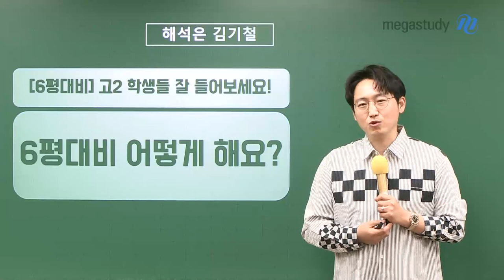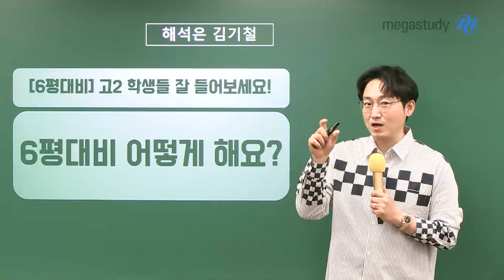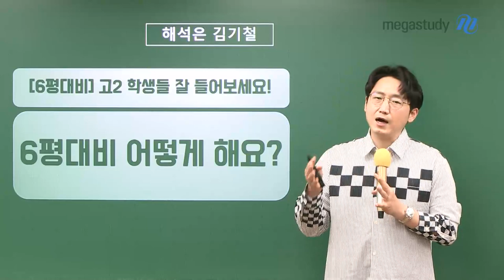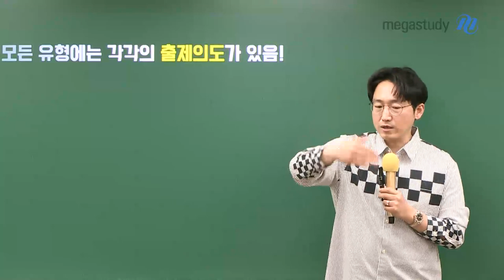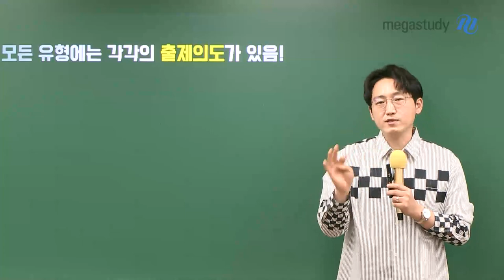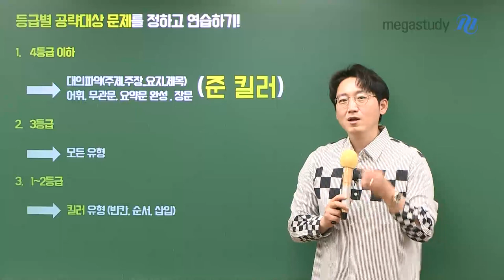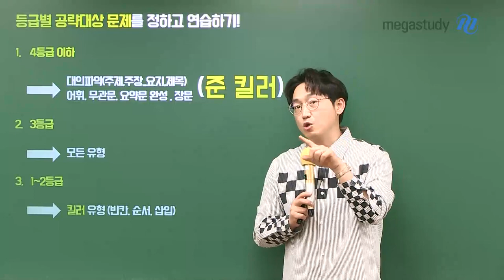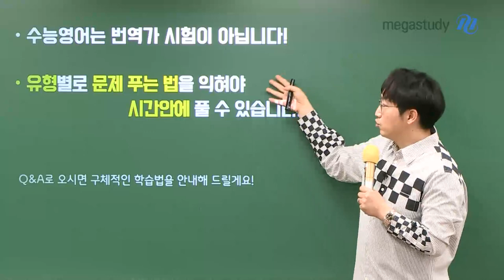[메가스터디] 영어 김기철쌤 - [고2] 6평 대비, 어떻게 해야 해요?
중간고사가 끝난 지금,
기철쌤이 요즘 가장 많이 듣는 고2 학생들의 질문!

“6평 대비, 어떻게 해요?”

남은 한 달, 여러분이 어떻게 6평을 대비해야 하는지
기철쌤이 명쾌하게 대답해드릴게요!

# 해석력도 중요하지만 유형별 학습이 정말 중요합니다.
모든 유형에는 각각의 출제 의도가 있음!
출제 의도에 따라 접근 방법도 모두 다르다!

시간 안에 모든 문제를 풀려면
반드시 유형별로 알맞은 접근 방법을 적용해야 한다!

# 등급별 공략 대상 문제를 정하고 연습하기!

1. 4등급 이하 - 준킬러 유형(대의파악, 어휘, 무관문, 요약문 완성, 장문)

2. 3등급 - 모든 유형

3. 1~2등급 - 킬러 유형(빈칸, 순서, 삽입)

*하루에 4문제씩, 매일 15분씩 투자해보세요.

수능 영어는 번역가 시험이 아닙니다.
유형별로 문제 푸는 법을 익혀야 시간 안에 문제를 풀 수 있습니다!